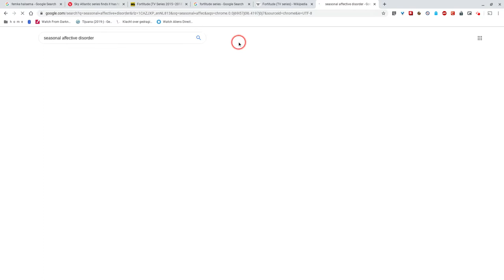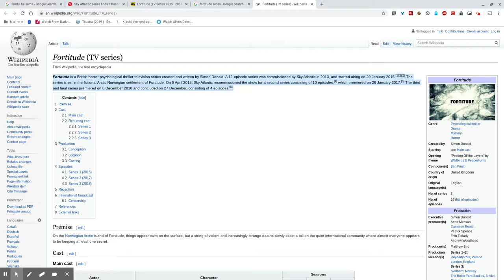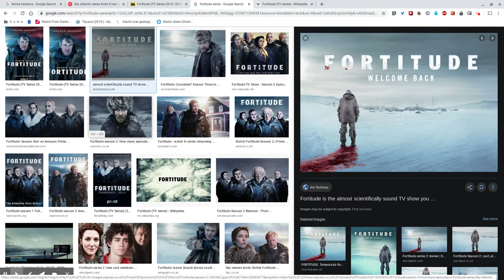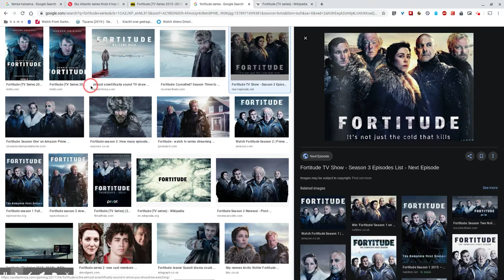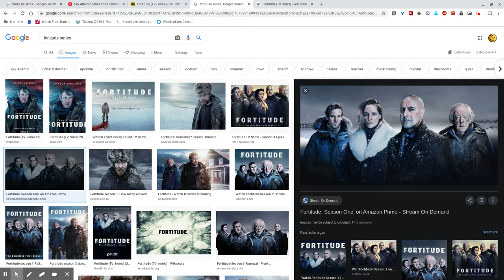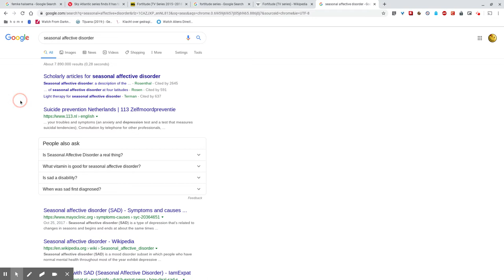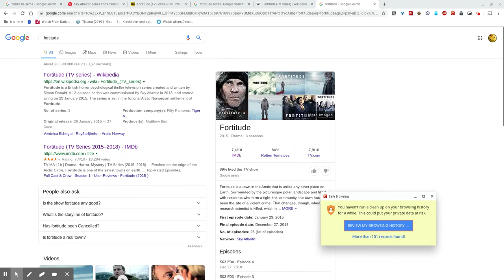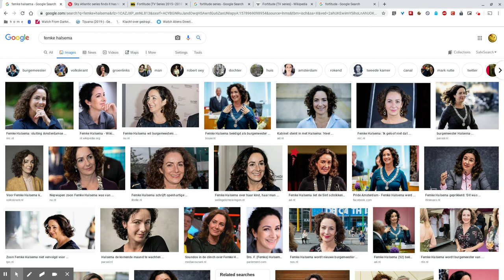Fortitude (Non Spoiler Review)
Ditmaal geen kerstfilm/winterfilm, maar een non-spoiler review van een heuse winterserie: Fortitude, een fantastische serie, 3 seizoenen, boordevol sneeuw!